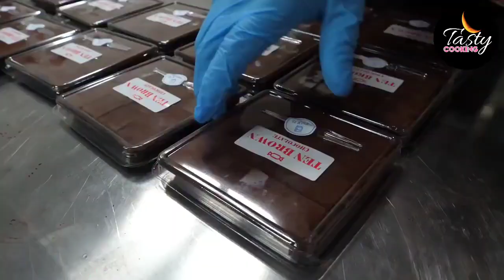Handmade Chocolate Making Video | Korean Street Food | How to make Chocolate | Tasty Cooking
Handmade Chocolate Making Video | Korean Street Food Video | How to make Chocolate | Tasty Cooking